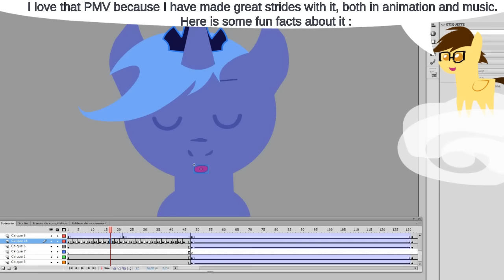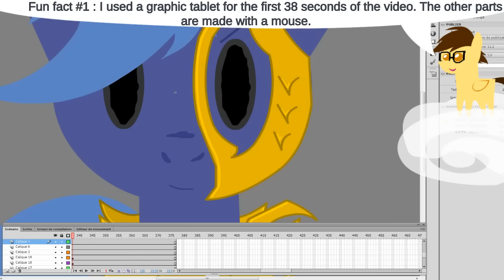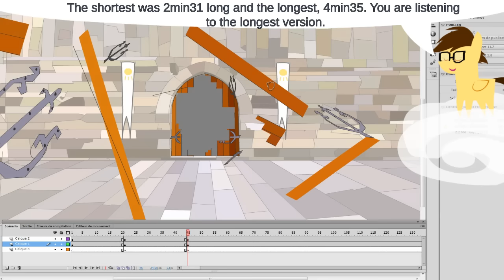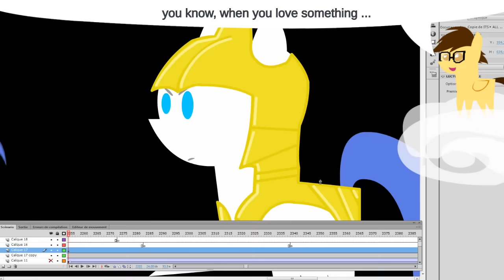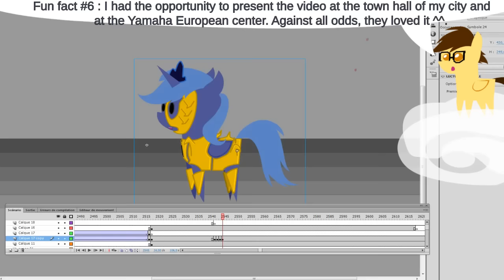BEHIND THE SCENE - It's About Time [AMV]